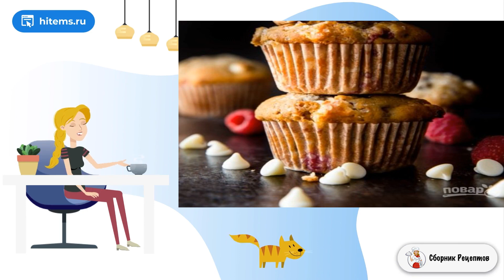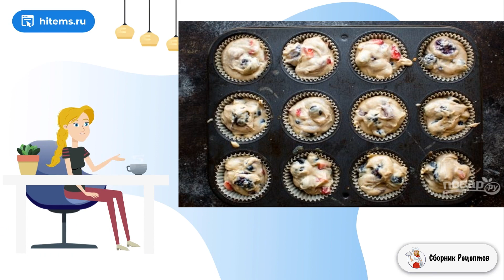Тесто для маффинов. Вкусный фото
Хотите испечь маффины, но не знаете, как это сделать? Расскажу вам о простом и вкусном рецепте, как приготовить тесто для маффинов. В этот раз делаю их со свежими ягодами и белым шоколадом.     Это один из вариантов приготовления, можно использовать разные ягоды, а также ассорти из нескольких видов. По вкусу используйте белый или черный шоколад, а также кокосовую стружку или измельченные сухофрукты. Для выпечки воспользуйтесь бумажными, силиконовыми или железными формами для кексов.

Ингредиенты:
Корица — 0,5 Чайных ложки,
Сливочное масло— 115 Грамм,
Коричневый сахар— 150 Грамм,
Яйца — 2 Штуки,
Сметана — 120 Миллилитров,
Экстракт ванили— 0,5 Чайных ложки,
Молоко— 60 Миллилитров,
Малина — 1 Стакан,
Белый шоколад— 3/4 Стакана,
Черника — 1 Стакан,

Простые рецепты, Рецепт условиях, Простые рецепты с фото пошагово, Классический рецепт с фото, Вкусные блюда рецепты с фото, Вкусный салат рецепт, Рецепт как сделать, Простые рецепты в домашних условиях, Простые рецепты с фото пошагово, Подборка лучших предложений от Сбера